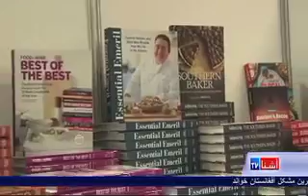What's American Cooking? VOA Ashna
_در ایالات متحده برای تعدادی آشپزی یک سرگرمی است اما برای تعدادی دیگر یک مسلک. مرکز همایش واشنگتن میزبان بزرگترین نمایشگاه آشپزی در امریکا بود که در آن تعدادی از سر آشپز های شناخته شده شرکت نموده بودند. همکارانم ژیلا ناصری و سمیر رسولی گزارشی تهیه کرده اند که باهم مشاهده مینماییم.